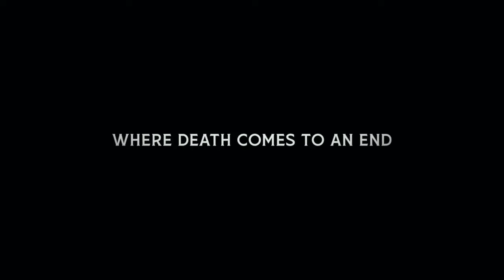The Boy and the Heron Live Action - TEASER TRAILER (2024)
Reimagining The Boy and the Heron as an Live Action Movie -

From Hayao Miyazaki and Studio Ghibli

Inspired in Hayao Miyazaki's first feature film in 10 years, The Boy and the Heron is a hand-drawn, original story written and directed by the Academy Award®-winning director. Produced by Studio Ghibli co-founder Toshio Suzuki, the film features a musical score from Miyazaki's long-time collaborator Joe Hisaishi. The theme song for the film "Spinning Globe" was penned and performed by global J-pop superstar Kenshi Yonezu